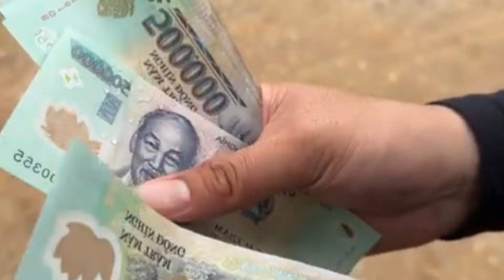Làng Nủ Tìm Được Thi Thể Bé Trai 1 Tuổi Vẫn Còn 12 Nạn Nhân Nữa